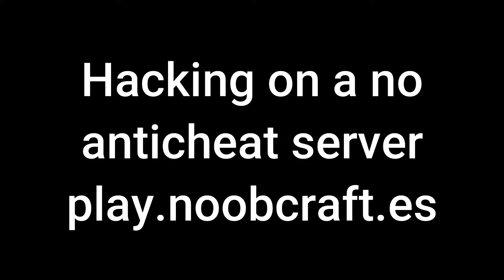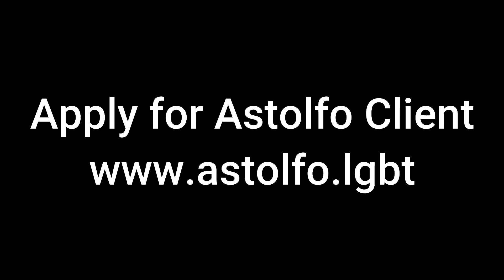Hacking on a no anticheat server - Noobcraft.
Server IP: play.noobcraft.es